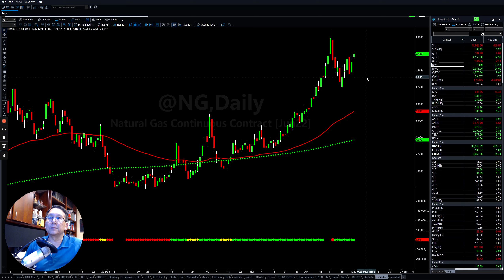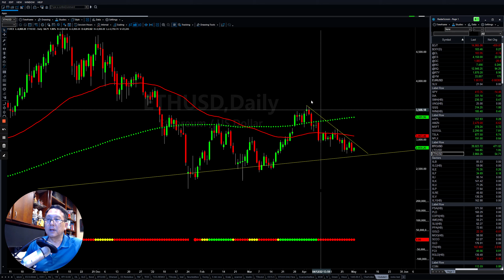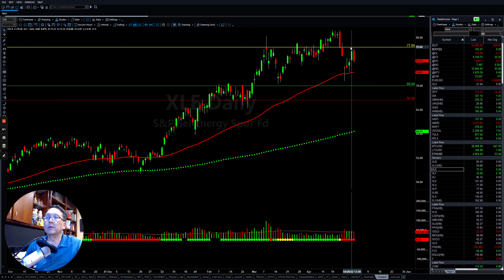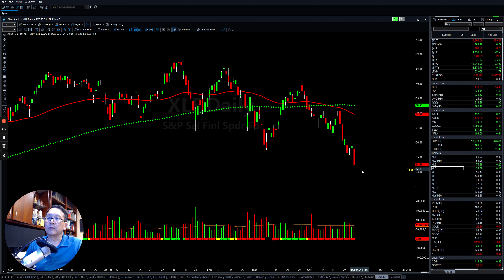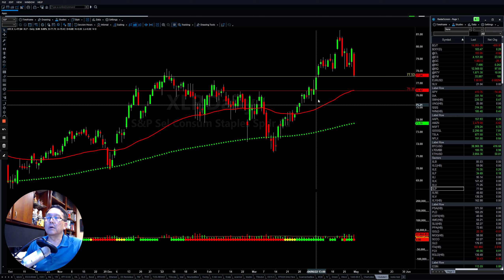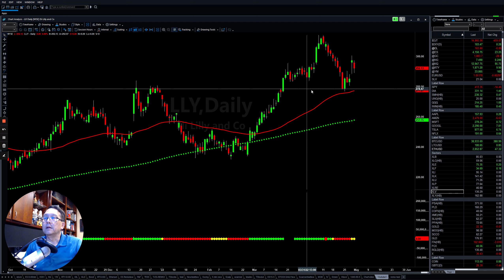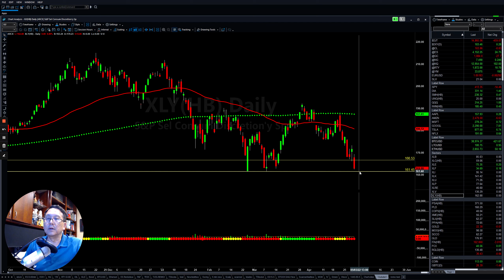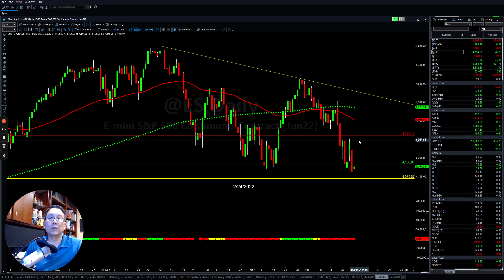Monday Morning Kickoff: it's time we had THAT recession talk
It's time for Tom's first Monday Morning Kickoff of May -- and he's breaking down the market as he goes.

Check out our FREE webinar to learn more about Stock Navigators

Our fully dynamic trading strategy has been developed over the past 20 years by our founding team of professional traders. We place an emphasis on getting our students real results – not just theory, but consistent profitability in the Stock Market. And whether you're seeking a lucrative career in trading or to learn more about the industries, Stock Navigators is for you. With top-of-the-line trading tools and educational programs, our services are geared toward helping you become more equipped and confident in trading.

Stock Navigators is a provider of educational services and is not a registered investment adviser.  Stock Navigators is not registered as an investment adviser either with the U.S. Securities and Exchange Commission or, applicable state regulatory agencies because the business and activities of Stocks Navigators does not require any such registration.

Stock Navigators may express or utilize testimonials or descriptions of part performance, but such terms are not indicative of future results or performance, or any representation, warranty or guarantee that any result will be obtained by you.  Your results may differ materially from those expressed or utilized by Stock Navigators due to a number of factors.